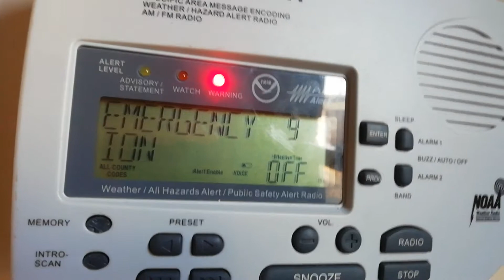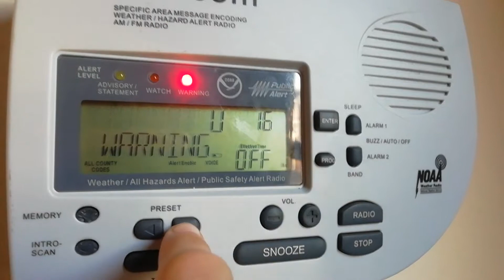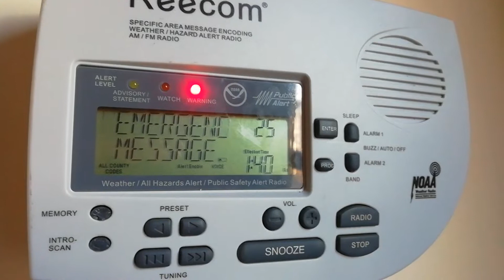(Scroll on R1650) EAN + EAT + CEM